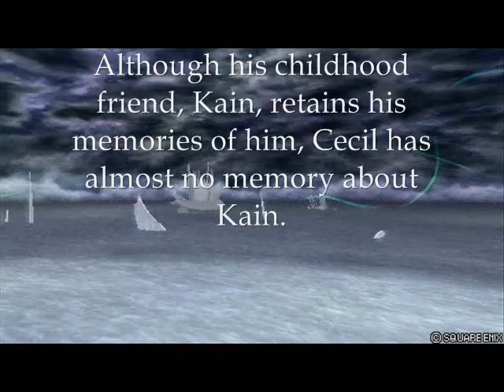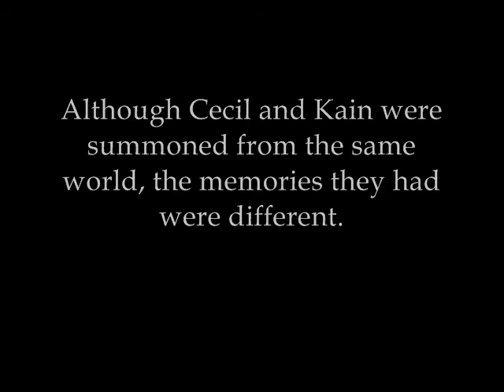Cinematic Replay: Offical Quest V: Best Friend Reunion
Music from FFIV:
Prelude (NES)
Into the Darkness (DS arrangement)
Mt. Ordeals (DS arrangement)
Battle I (Dissidia arrangement)
Magical Ship (DS arrangement)

In this Quest, Cecil remembers something from his homeworld.

Thanks to Ujhbn of the Dissidia Forums for the translation.